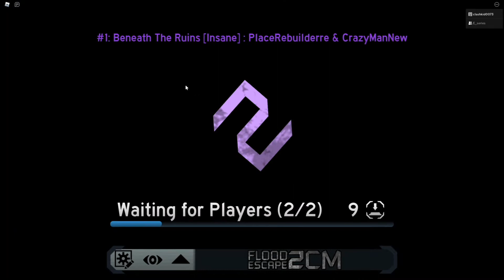Roblox Flood Escape 2 with 6ai8